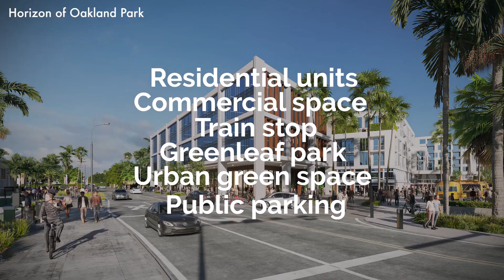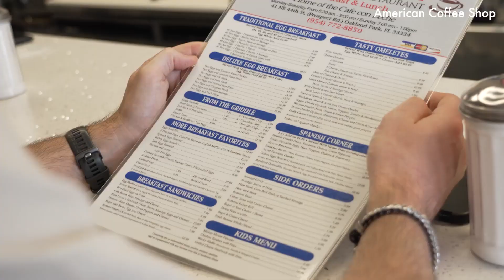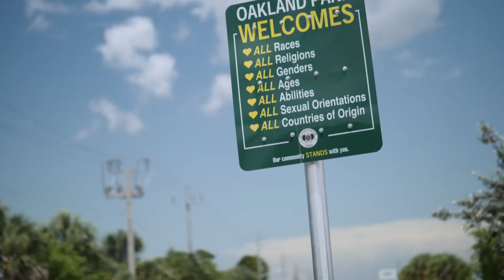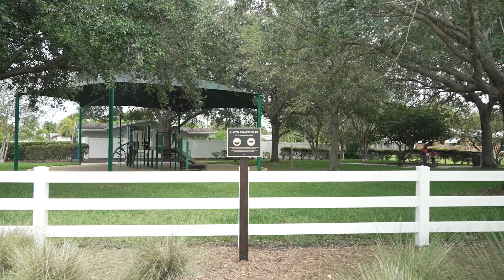Oakland Park On the Move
It’s an exciting time in Oakland Park. We used to be Broward’s best-kept secret. Now, the secret’s getting out. The city is gearing up for its centennial in 2029 by investing millions in new facilities, infrastructure, neighborhood amenities, landscaping, roadways, and streetscapes. Strategic partnerships are creating retail, employment, and residential opportunities to support a thriving community big on small-town charm.

With four groundbreakings and two ribbon cuttings in the past year alone, Oakland Park’s transformation is kicking into high gear. From City Park and North Andrews Gardens Community Center to Fire Station 9 and a new Public Works Complex, the exciting citywide transformation is delivering modern amenities that will enhance the quality of life and support economic growth while preserving Oakland Park’s hometown charm.

Listing Team at RESF VirturalRealtor - Virtual Open House

The Home Owners Listing Team at RESF is a team with over 50 years of experience and over 200 Million in sales.  We leverage The Power Of Relationships and Craft Real Estate Solutions Around You.

00:00 - [ Content of first chapter ]
01:00 - [ Content of second chapter ]
02:00 - [ Content of third chapter ]

Home Owner Listing Team at RESF provides everything you need to buy or sell a home in South Florida and the surrounding areas. As a real estate consultant, we can help you learn more about the market value of your home. we can assist you to search for homes in detail with plenty of photos and information about the communities or schools you're interested in. We can offer any assistance with foreclosed homes, houses for sale in South Florida, real estate listings, and any other questions you may have.

We consider ourselves a small firm with professionalism and reliability to exceed all of your expectations. We are fully capable, experienced, and knowledgeable to help make your real estate search highly efficient.  We keep up with the new trends and put in, a considerable effort to put your dream into action.

9:00AM 5/1/2023

Translated titles:
Oakland Park en movimiento

Oakland Park in Bewegung

Oakland Park En mouvement

Oakland Park em movimento

Oakland Park in beweging

Oakland Park in movimento